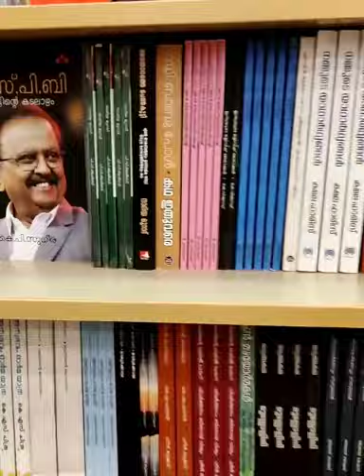lulu mall Library Collection